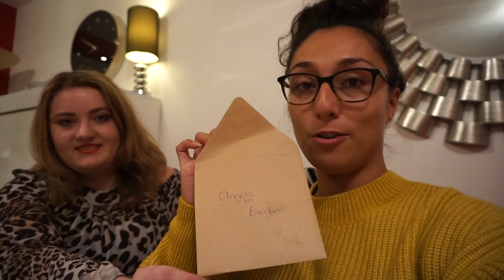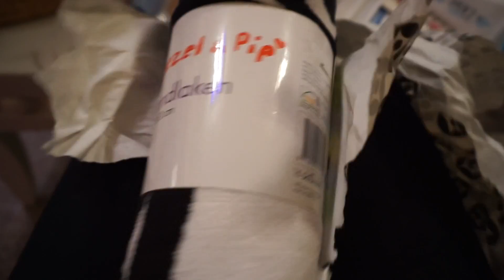IK MOET NOG VEEL LEREN! VLOG #85 -Angela Timisela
In de vlog van vandaag ben ik aan het werk met Piece of Cake - Events, Hospitality & Entertainment in de HUGH Rotterdam voor het event BLEND, word ik onwijs verwend met super veel leuke en handige cadeautjes voor de baby en heb ik een chill massage dagje.

Elke dinsdag een nieuwe video!
Veel kijkplezier,
Liefs Ange X